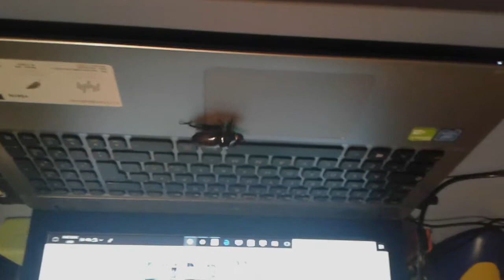A rhino bettle at home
Found this little guy on my balcony and took it home